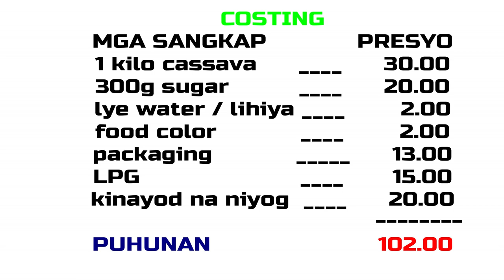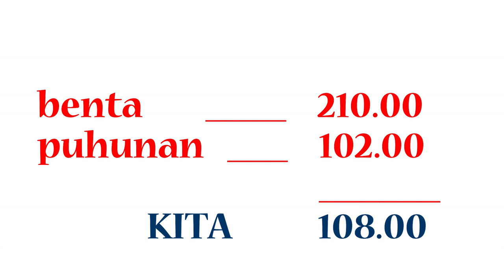Pichi Pichi Recipe With Costing Pangnegosyo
Ang pichi pichi ay kakaning Pilipino na paborito ng lahat na gawa sa laman ng kamoteng kahoy. Niluluto ito sa pamamagitan ng pag steam.

  MGA SANGKAP

cassava 1kilo
asukal 300 grams
lye water or lihiya 2.5 tsp
kinayod na niyog

Kung pangnegosyo po ito, kailangan natin ng mga lalagyan para sa display ng paninda natin

Mangyari pong tapusin ang video na ito para sa mga tips at advice.

God Bless po. All the glory belongs to JESUS.